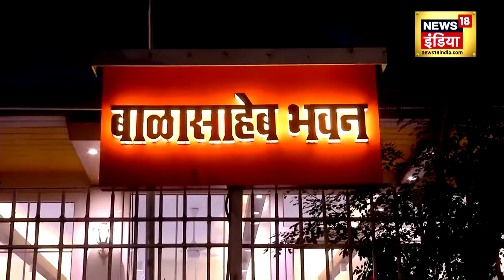Maharashtra Political Crisis : Uddhav गुट को बड़ा झटका| Shiv Sena MLAs Disqualification Breaking News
Maharashtra Political Crisis : उद्धव गुट को बड़ा झटका| Shiv Sena MLAs Disqualification Breaking News

 News18 ਪੰਜਾਬ/हरियाणा/हिमाचल एक क्षेत्रीय न्यूज़ चैनल है जिसपर ਪੰਜਾਬ, हरियाणा, हिमाचल, देश एवं विदेश की खबरें प्रकाशित की जाती हैं | समाचारों क साथ-साथ इस चैनल पर समकालीन विषयों पर वाद-विवाद एवं विशेष सीरीज भी प्रकाशित होती हैं जो की काफी रोचक एवं सूचनापूर्ण हैं |n18oc_maharashtra